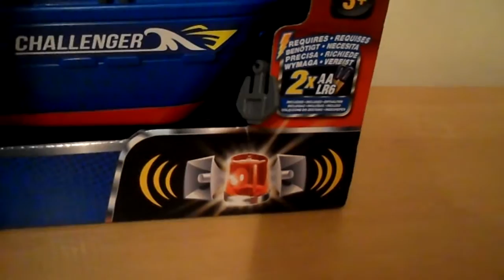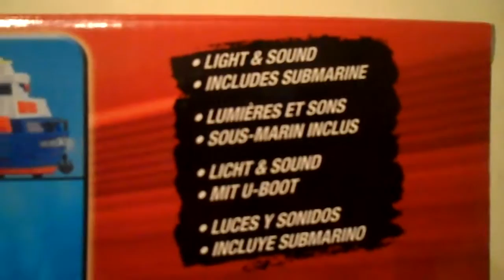FUN OVERVIEW DICKIE TOYS TUG BOAT WITH SUBMARINE WITH SOUNDS AND LIGHT